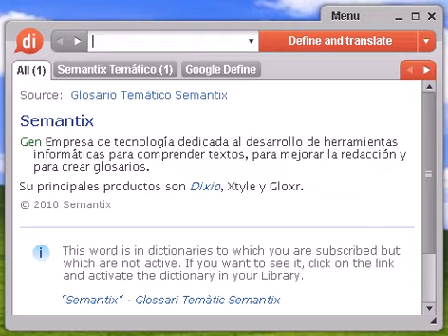Definición de bayunco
bayunco, diccionario, definición, significado, español, castellano, dixio